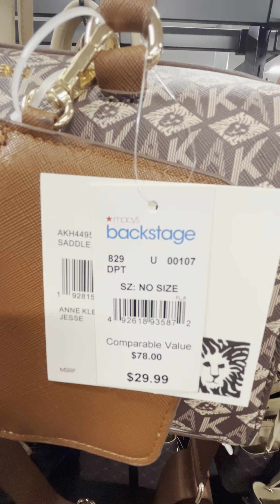America Macys Hand Bags